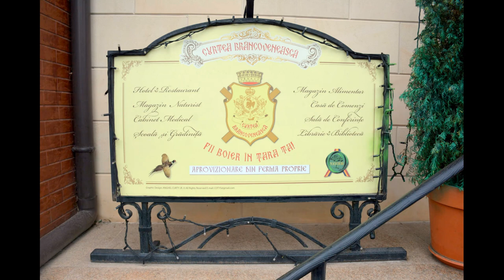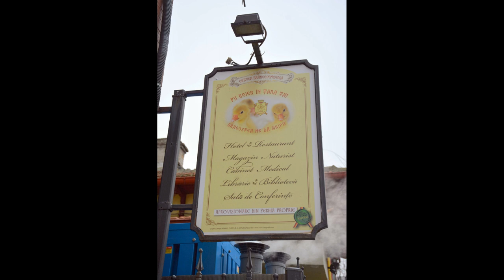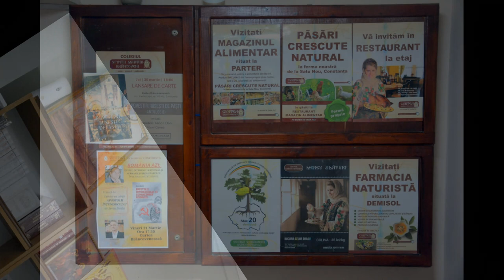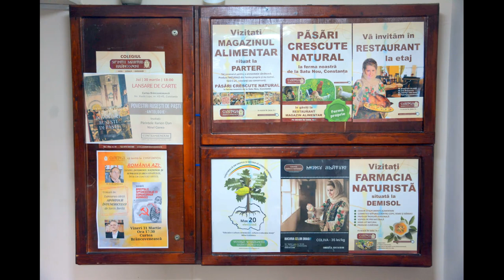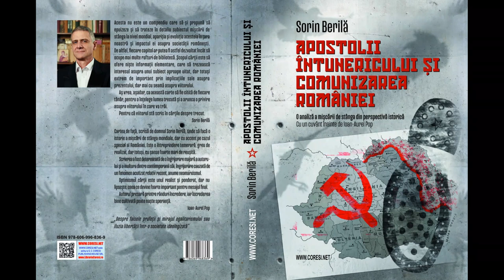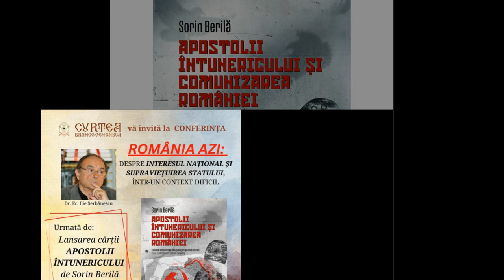(doar audio) Conf. "România azi" și lansare "Apostolii întunericului" de Sorin Berilă (2023.03.31)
Curtea Brâncovenească a organizat conferința "România azi: despre interesul național și supraviețuirea statului într-un context dificil", cu participarea dr.ec. Ilie Șerbănescu și lansarea cărții "Apostolii întunericului și comunizarea României" de Sorin Berilă, vineri, 31 martie 2023, de la ora 17:30, la Curtea Brâncovenească.

D-l Marcel Popescu a citit un cuvânt al acad. Ioan-Aurel Pop.